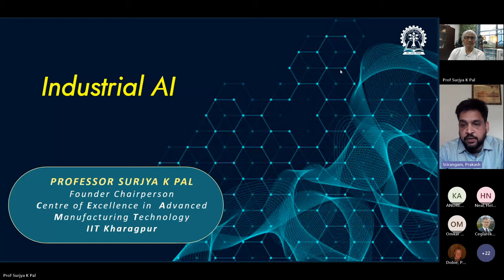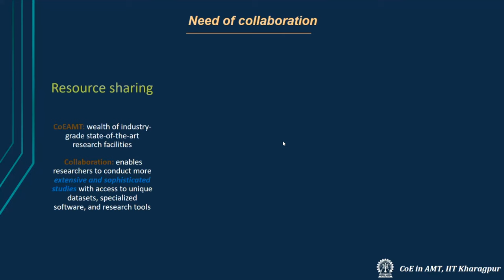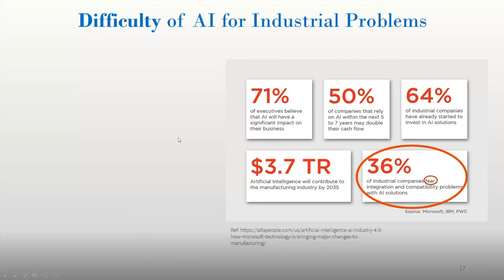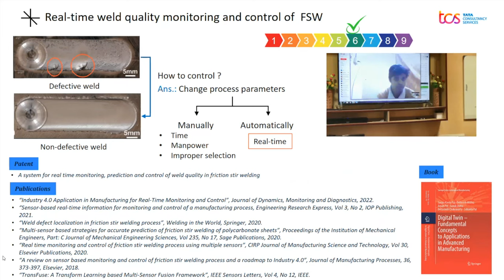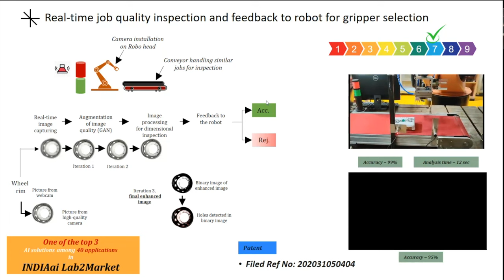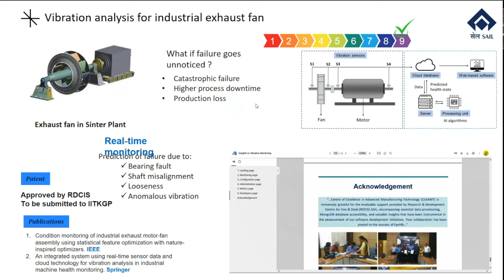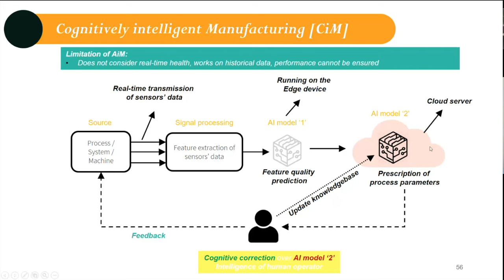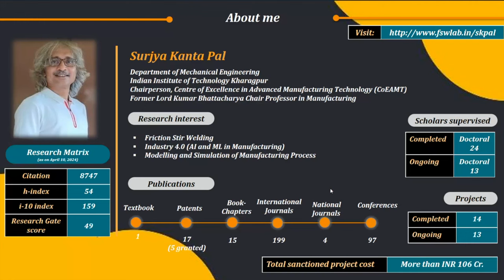Artificial intelligence in industry, by Professor S. K. Pal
Technology is the cornerstone of industrial growth. While automation has long been integrated into various industries, there is uncertainty surrounding the disparities between automation and modern industry. This presentation provides a comprehensive exploration of "Industry 4.0",  its fundamental components such as digitization, real-time analytics, quality optimization, and integrated artificial intelligence/machine learning. Case studies developed at Centre of Excellence in Advanced Manufacturing Technology, underscore the advantages compared with automation in isolation. Pathways that may incorporate "cognitive Intelligence" are explored, including the processing of human thoughts for practical application in industries.

Professor Surjya K. Pal is at the Department of Mechanical Engineering at IIT Kharagpur-India, where he has held the position of Lord Kumar Bhattacharyya Chair Professor in Manufacturing. He is the Founder Chairperson of the Centre of Excellence in Advanced Manufacturing Technology; an organization with the purpose of solving industrial problems. He has been a visiting professor at the University of Connecticut, USA, and University of Huddersfield, UK. He has published 330 research articles and has 17 patents filed. His innovation, “Low-cost AI solution for metrological inspection,” is selected in the top 3 by INDIAai Lab2Market. He has two joint patents with TATA Consultancy Services. He is the author of “Digital Twin – Fundamental Concepts to Applications in Advanced Manufacturing.” He has supervised 24 doctoral scholars, with 13 in progress. Professor Pal has had a portfolio of some 10 million GBP of research funding. He has been the Associate Dean of Alumni Affairs and Branding at IIT Kharagpur. In recognition of his outstanding contributions to science and technology, Professor Pal has been awarded the prestigious Indian National Academy of Engineering (INAE) fellowship. He has also been featured in the list of top 2% researchers around the world published by Stanford University Rankings 2022.